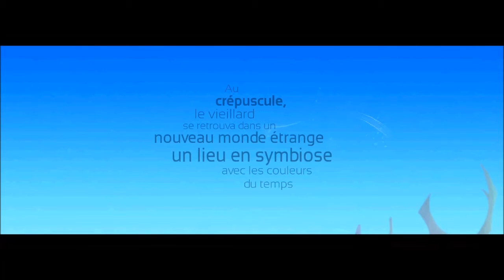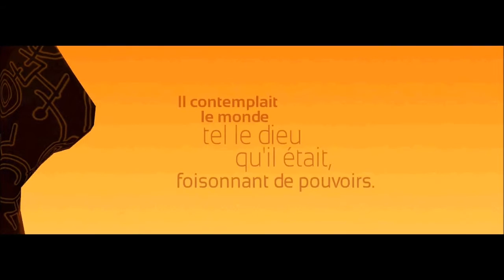The Beggar's Ride - Gameplay Android, iPhone et iPad par KickMyGeek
Cette vidéo (réalisée sur iPhone 6 Plus) n'est qu'un exemple du gameplay proposé par le jeu. Le test complet est à lire à l'adresse suivante